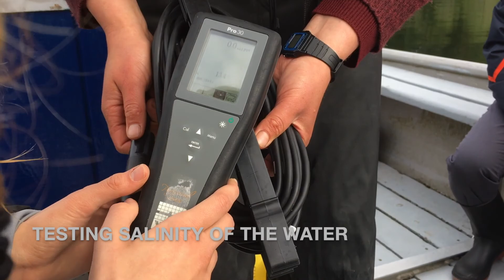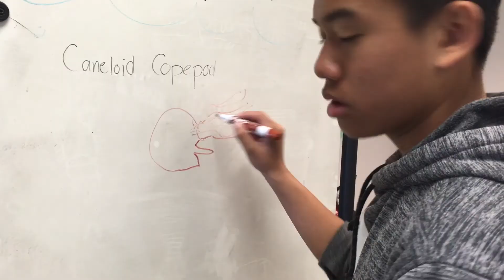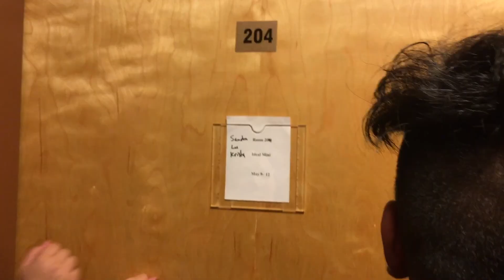Ally's Bamfield Marine Sciences Centre Vlog / day two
back at it again lmao